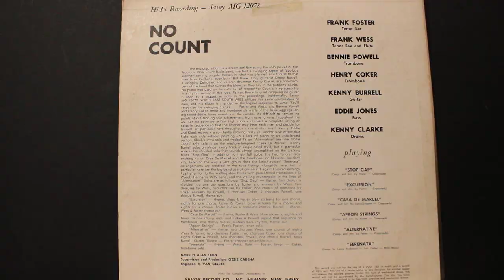Apron Strings (3:35) - Frank Foster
From the album "No 'Count", 1956

Frank Foster – tenor saxophone
Henry Coker, Benny Powell – trombone
Frank Wess – tenor saxophone, flute
Kenny Burrell – guitar
Eddie Jones - bass